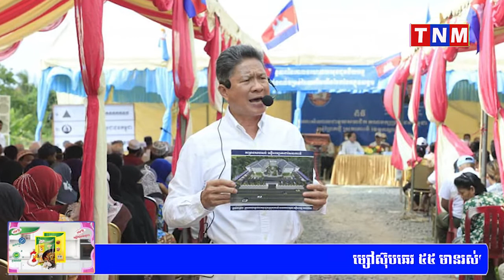លោក ស៊ុន ចាន់ថុល ថាគម្រោងមន្ទីរពេទ្យតេជោសែនកោះធំនឹងត្រូវរៀបចំឲ្យក្លាយមន្តីរពេទ្យស្ដង់ដា